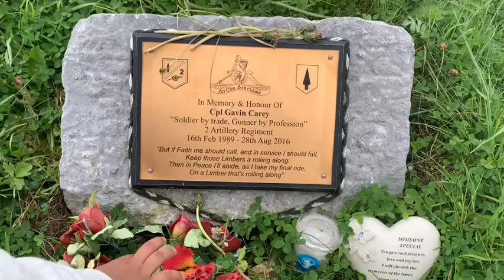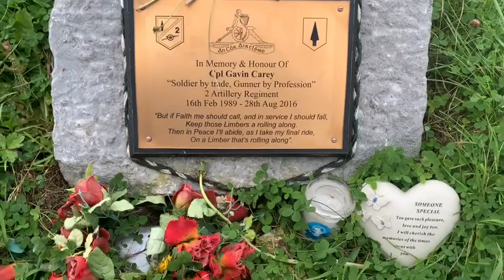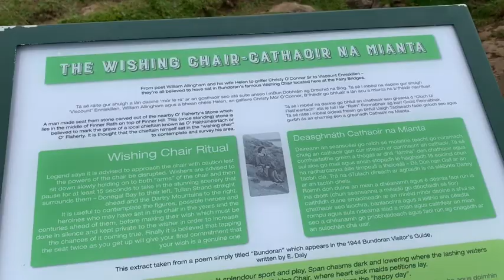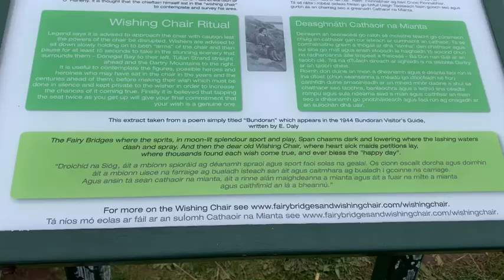Bangladeshi mum London/😍vlog-134/nice place in ireland Bundoran